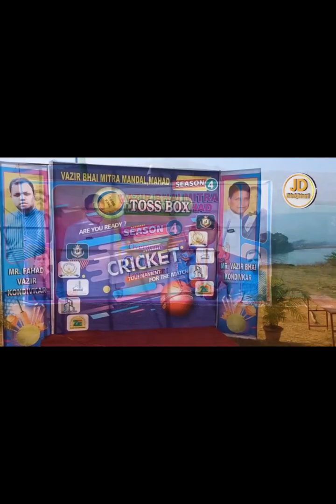Mahad Talukyachi Shaan | Vazirbhai Kondivkar | Uday Chavan | Cricket Season 4 | महाड तालुक्याची शान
🔴 PRODUCER :-
      Fahim Vazir Kondivkar.

🔴 SINGER :-
      Shrikant Pandit, Manasi  Ghume

🔴 MUSIC DIRECTOR  &  LYRICIST:-
       Uday  Chavan

🔴 VIDEO EDITING :-
      Sanjay Karanjkar

🔴 AUDIO PROCESSING :-
     Sandip Palekar
   ( Swaradhish Studio, Mumbai )